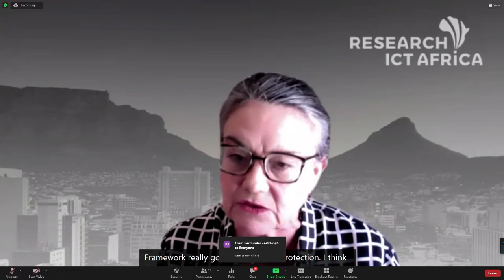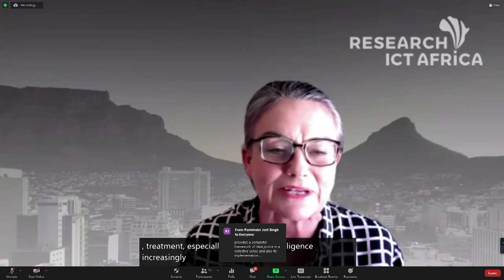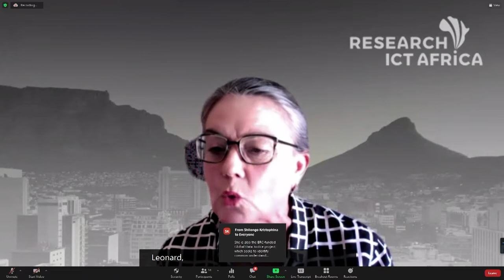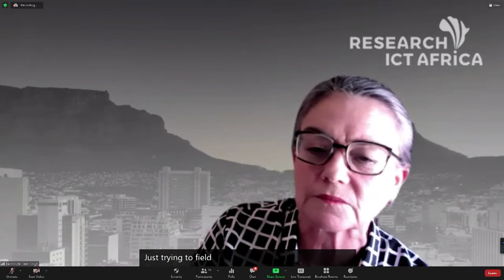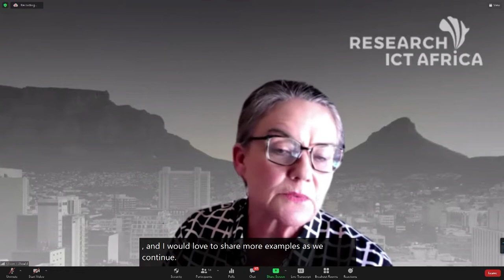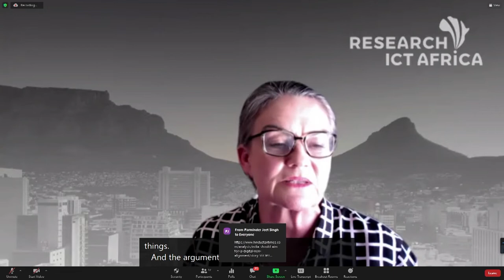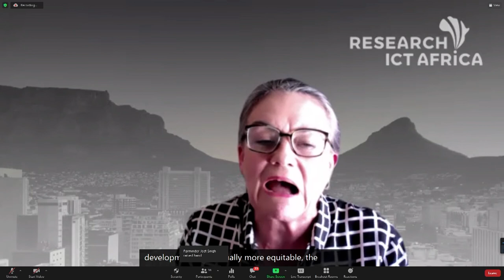IGF 2021 - Day 2 - Ballroom A - [WS#266] Data justice: What is to be done?